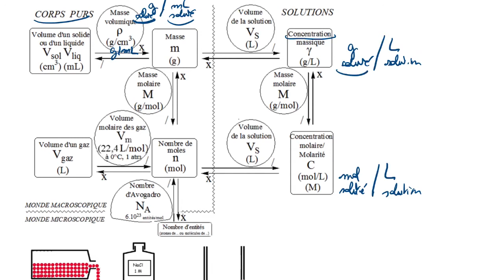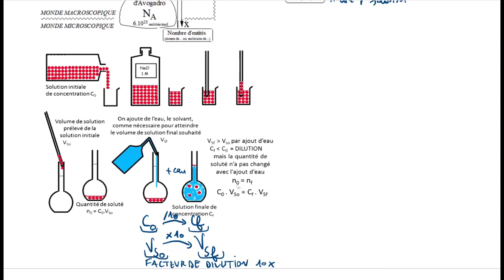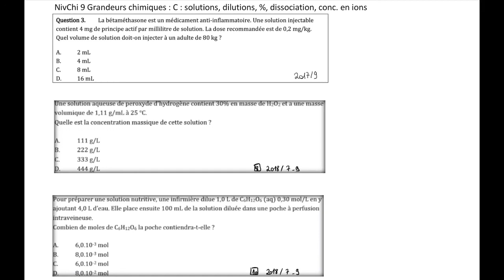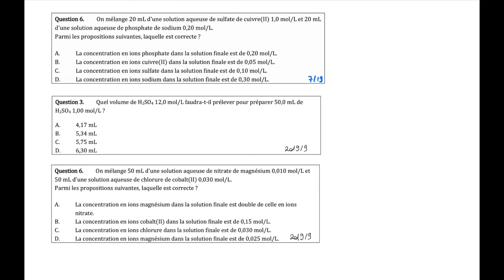ΕΧMD Chimie Théorie 9 Grandeurs chimiques Solutions (sels, C, %) dilutions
Théorie et énoncé des questions des examens 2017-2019 sur
NivChi 9 Grandeurs solutions (dissociation sels, C, gamma, % en volume, en masse, dilution (formule, facteur)
2017 3B 2018 8C 10A 19C 2019j 3A 6D 2019s 3A 6C